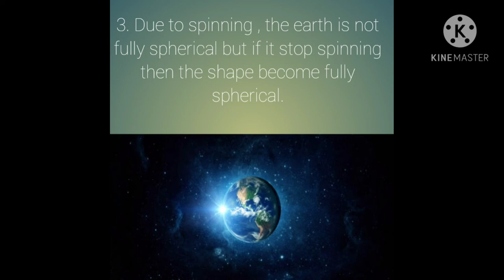curious question with answers / what happen if earth stops spinning , what if spinning earth stop.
In this video you see that what happen if earth stop spinning , changes occur what earth stop spinning on its axis.

i am waiting for your comments , your ideas and suggestions are most welcome.